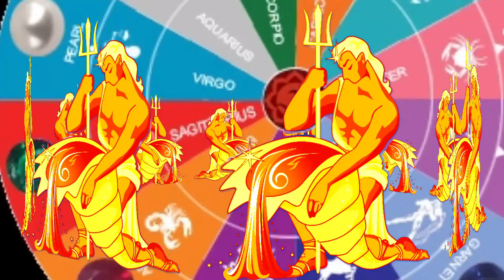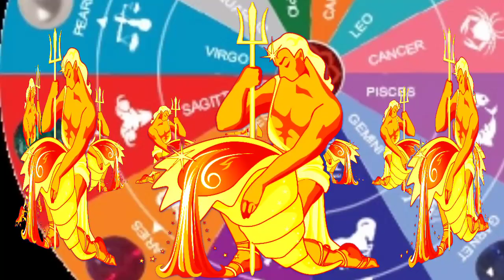कुंभ राशि: 3 और 4 जनवरी 2020 कुंभ राशिफल, आप सब पर भारी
3 जनवरी 2020 kumbh rashifal
4 january 2020 kumbh rashifal